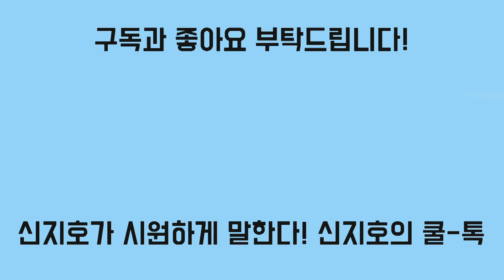[신지호의 쿨-톡] 골목길 경제학자 모종린과 청년상권 탐방